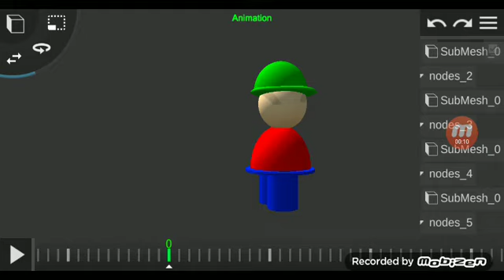Expunged Model (Not By Me)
U Need Prisma3D